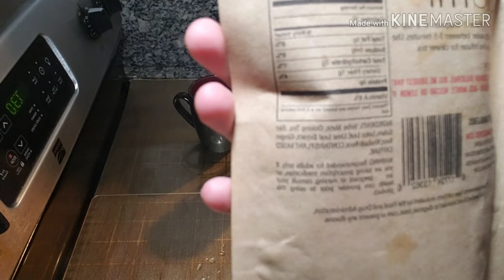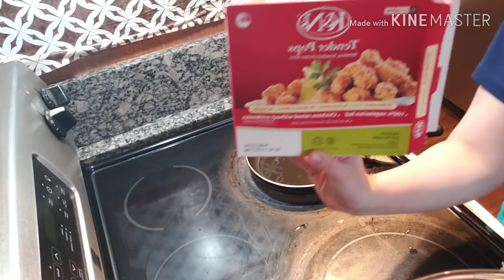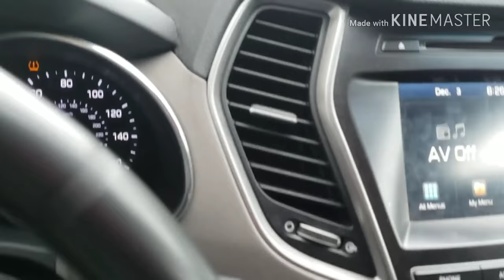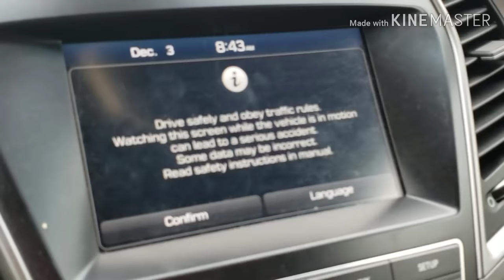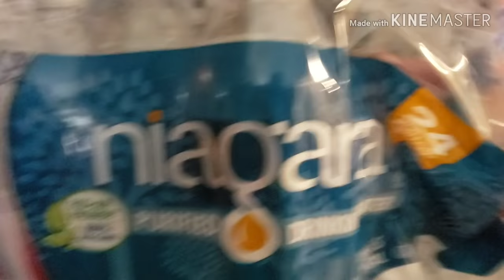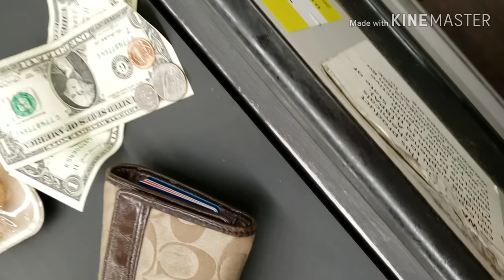Pakistani Mom Winter Morning To Afternoon Routine In USA 2019| Restaurant Style White Karahi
Hey guys please like my videos and Subscribe to my channel hit the bell icon for more new updates if you have any questions let me know in a comment section down below..

Pakistani_mom_life_in_america